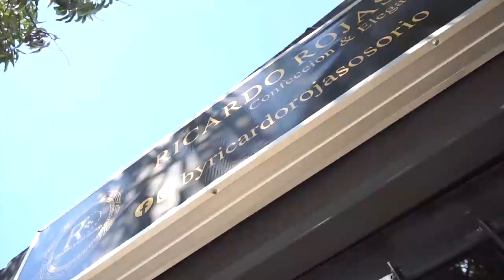GOBIERNO MONSALVO Y MINVIVIENDA PRIORIZAN NUEVOS RECURSOS POR MÁS DE $34 800 MILLONES PARA CINCO